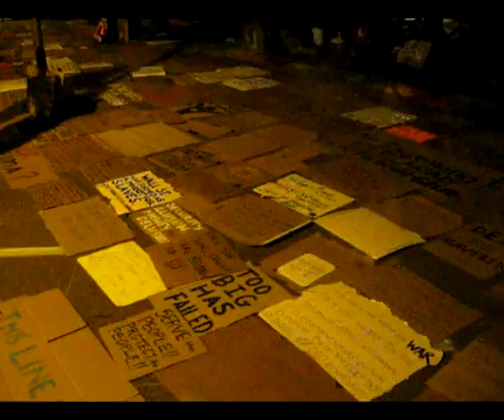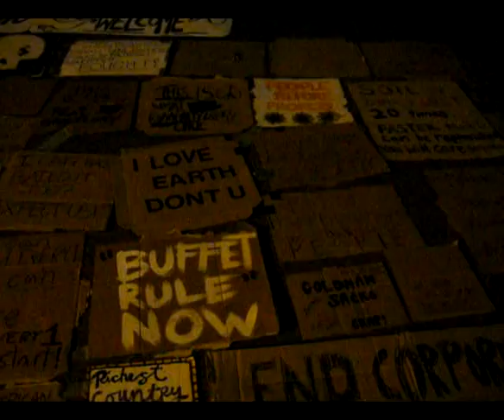Occupy Wall Street Sit In Night of Sept 21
Some of the ongoings during the Occupy Wall Street Sit In during the Night of September 21st. Lots of cool signs. I would suggest anyone from the libertarian movement go down there and pay a visit and support.